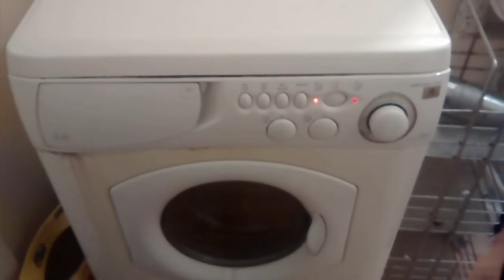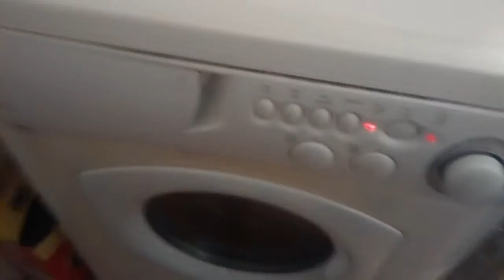Reg Washing machine problem in rg1 7yt